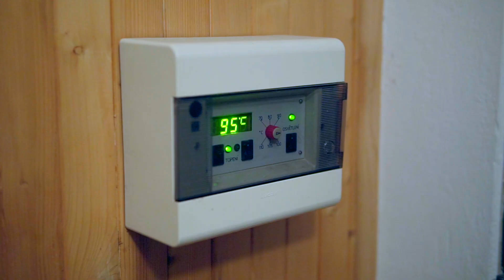Velký dům pro velkou rodinu | 7+2 | sauna | garáž | Ostrava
Nemůžete se rozhodnout, jestli si pořídit byt ve městě nebo dům mimo město?
Navrhuji kompromis.
Dům ve městě s dosahem veškerých služeb.

Dům s atypickou dispozicí, který nabídne 7 místností, 2 kuchyně, 3 koupelny, saunu a garáž vás přivítá na pomezí Ostravy Poruby a Svinova na ulici Stratilova.

Dům se nachází v naprosto strategickém místě. Do Lidlu to máte 2 minuty, do Tesca 4 minuty a do Kauflandu 5 minut. V dosahu je vše - obchody, sportoviště, krytý bazén, zdravotní služby, školy, školky, proste vše, na co si vzpomenete.

Dům je naprosto ideální pro velkou rodinu, se kterou se můžete každý večer setkávat u rodinného krbu - a to doslova. Krb je hlavni dominantou obývacího pokoje, který je propojen s jídelní částí a kuchyni. Z obývacího pokoje můžete vstoupit do prosklené a slunné zimní zahrady (je situována na JV),na které můžete chytat sluneční paprsky během zimních dnů.

Dům je celý podsklepený a nabízí prostor k vytvoření např. domácího wellness - disponuje saunou, koupelnou s wc a v samostatném pokoji máte možnost vytvořit si třeba domácí posilovnu nebo relaxační místnost s lehátky.

Dům je zcela obyvatelný bez jakýchkoliv oprav, ale pokud byste se pustili do rekonstrukce, stojí za zmínku možnost propojeni kuchyně s venkovní letní kuchyní, ve které je přivedena elektřina i voda.

Jestli vás dům zaujal, podívejte se na virtuální prohlídku a půdorysy, a pokud vám sedí i dispozice, nic nebrání tomu se domluvit na osobní prohlídku domu.

Ráda vás domem provedu.

Budu se těšit.
Vaše makléřka
Tereza Cónová